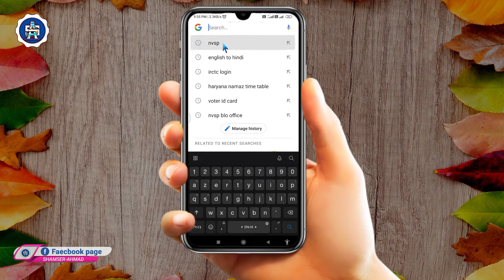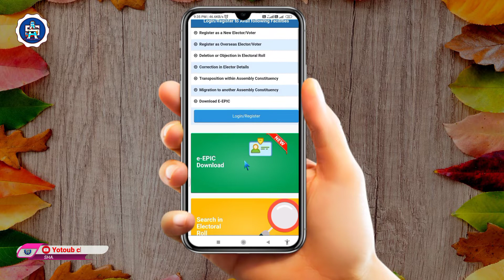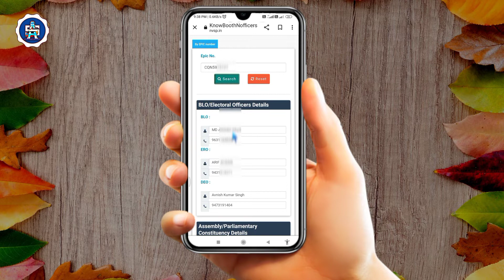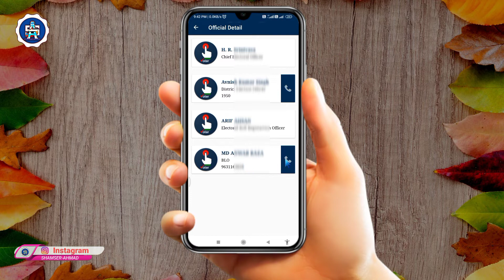Know Your Booth Level Officer BLO/NVSP voter id helpline BLO से contact कैसे करें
About.

Booth Level Officer cuntact number find online,NVSP portal,National Voter service portal,Blo ka number Kaise nikale,BLO से contact कैसे करें,voter helpline app,blo appointed ka matlab kya hota hai,voter blo officer contact kaise karen,voter id card correction online 2022,voter id card me date of birth kaise change kare,voter id card online apply,voter id card online apply kaise kare 2022,voter id card,Shamser Ahmad,Shamsher Ahmad,Blo officer